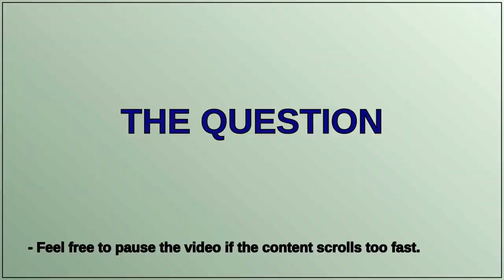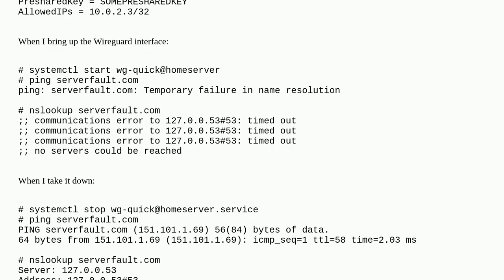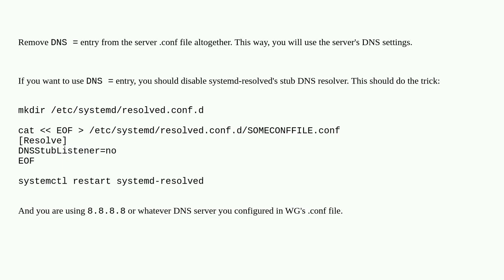No DNS on server after bringing up Wireguard Server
A special thanks goes out to the community

  dns wireguard